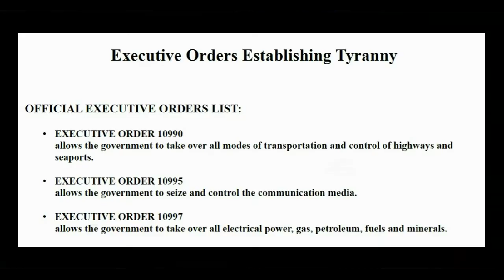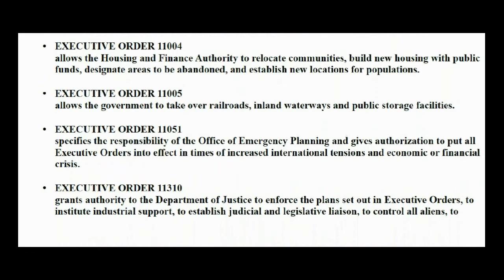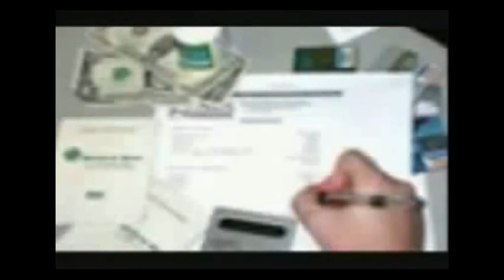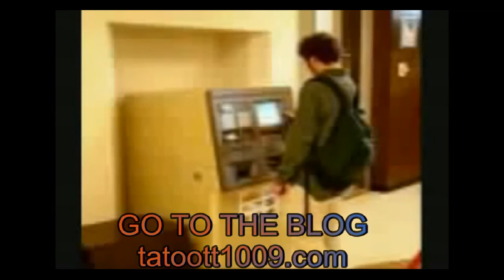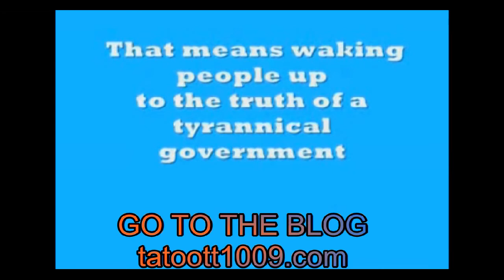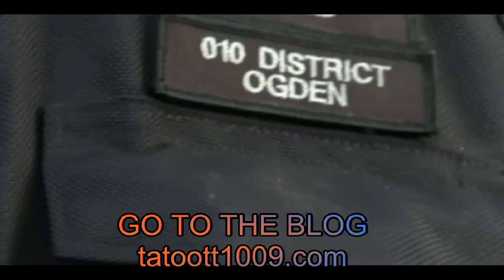Cop Arrests Reporters, Says Your First Amendment Right Can Be Terminated.avi